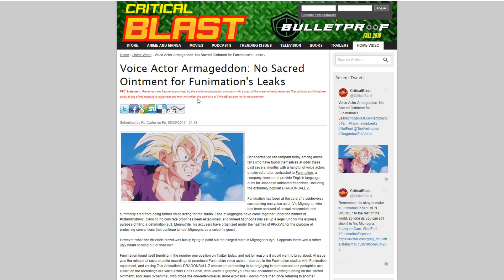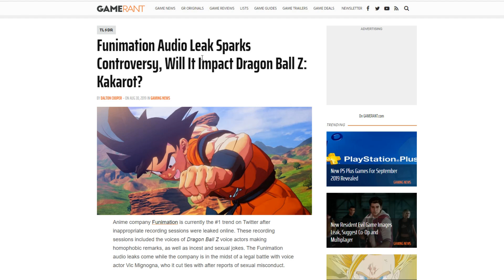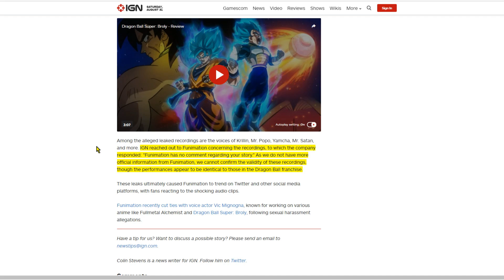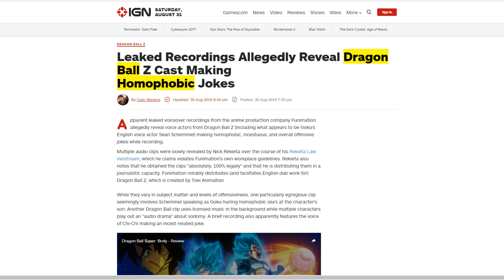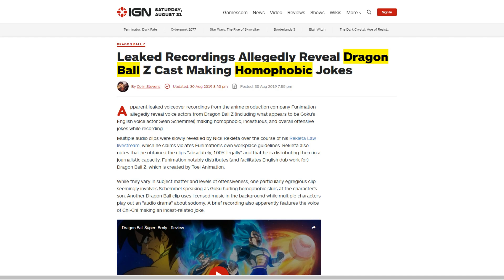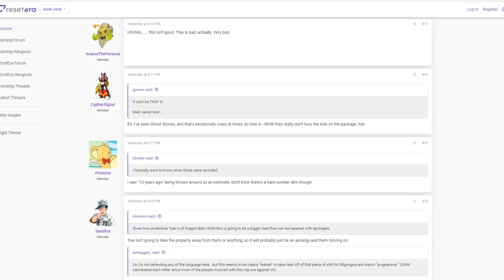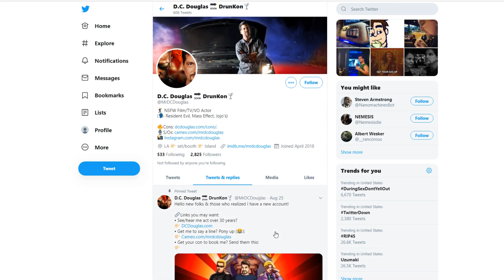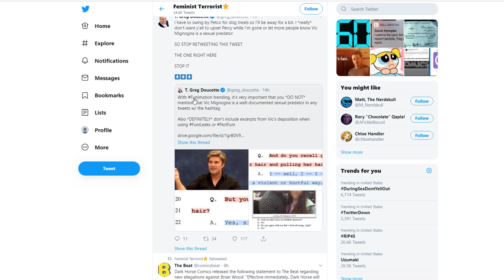Funimation in hiding over Dragon Ball audio leaks!